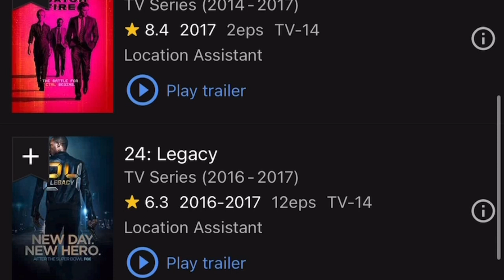BLACKPINK - ( DDU-DU DDU-DU ) Live La Tour Day 1